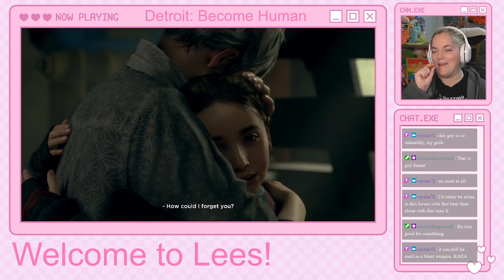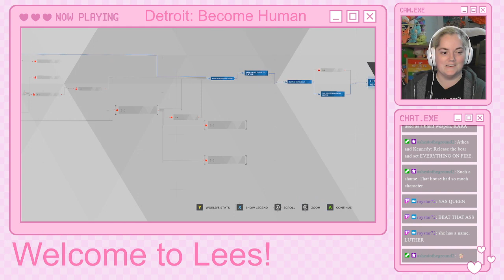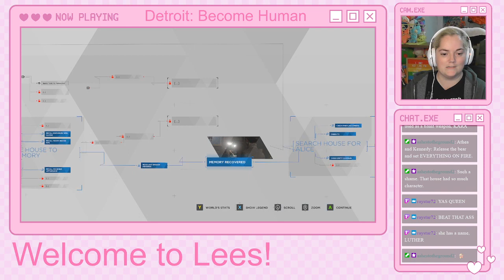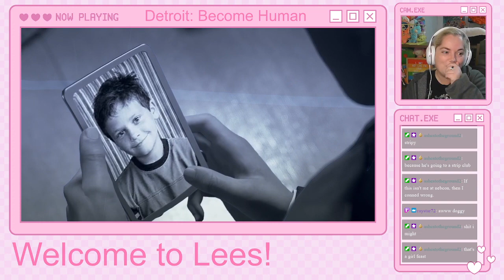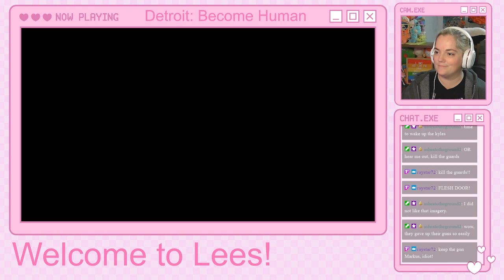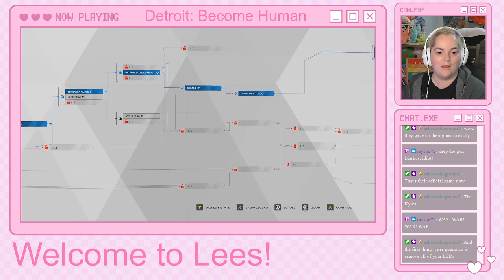Detroit: Become Human, Chaos Run! Part 3: Freeing Kyle's for the Robot War!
[THIS IS AN UNEDITED FULL VOD]
I don't think Hashtag Love Won today...
0:00 The Nest
24:52 Time to Decide
38:05 Zlatko
1:09:06 Russian Roulette
1:23:21 Spare Parts
1:39:05 The Eden Club